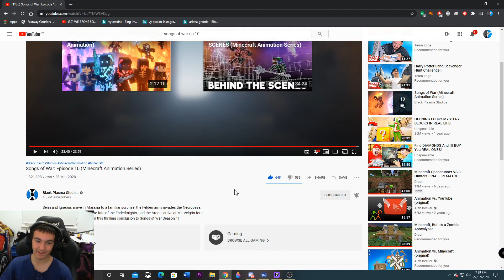songs of war ep 10 the FINALE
this was the best minecratf series i could have ever reacted to and would love to react to season 2 and make a live stream of the full movie which is litterally 2 hours long WOW